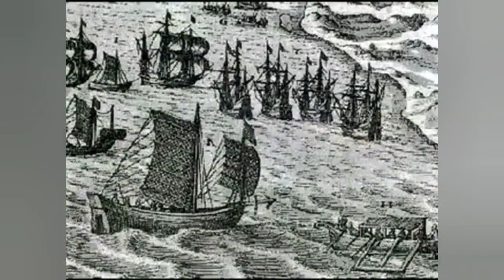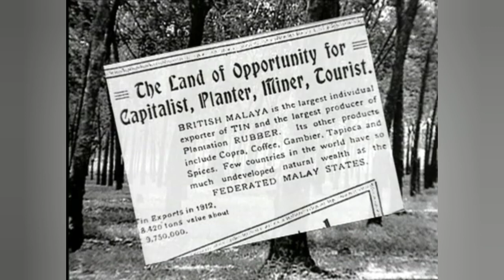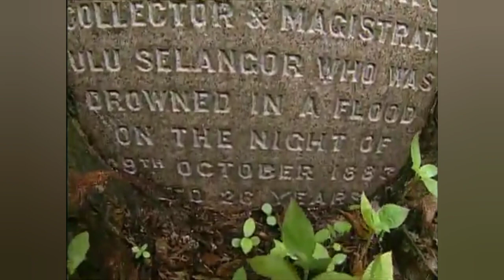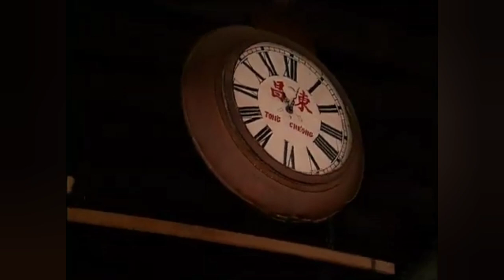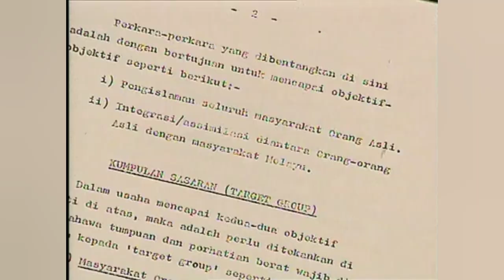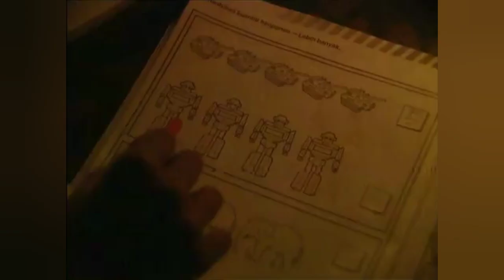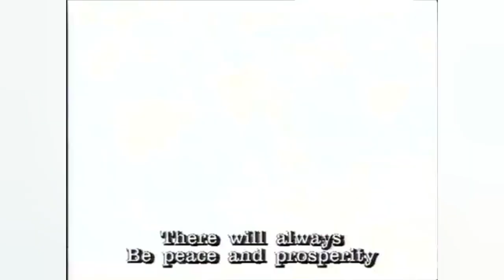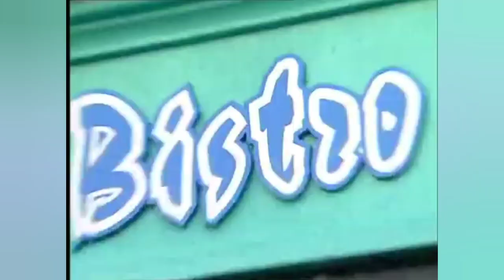indigenousculture | Guardian of the Forest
Guardian of The Forest
Part 2

Kenapa OA tak mahu pembangunan melampau?

Kesannya kita semua dpt lihat pada hari ini